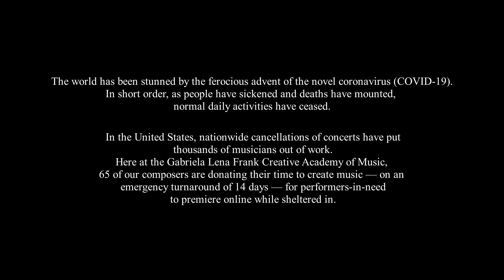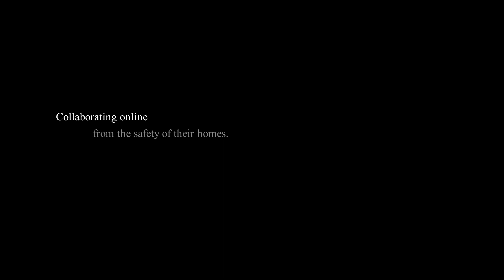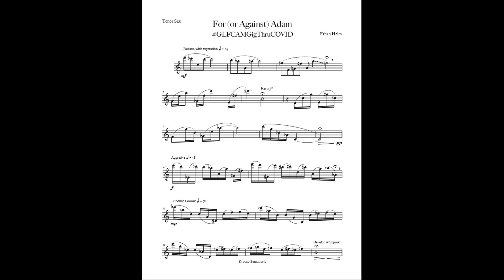For (or Against) Adam for solo tenor saxophone (2020) by Ethan Helm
For (or Against) Adam for solo tenor saxophone (2020)
Performer: Adam Larson
Composer: Ethan Helm

The world has been stunned by the ferocious advent of the novel coronavirus (COVID-19). In short order, as people have sickened and deaths have mounted, normal daily activities have ceased.

In the United States, nationwide cancellations of concerts have put thousands of musicians out of work. Here at the Gabriela Lena Frank Creative Academy of Music, 65 of our composers are donating their time to create music — on an emergency turnaround of 14 days — for performers-in-need to premiere online while sheltered in.

To be musicians and create.

If you can donate any sum of money to our effort, you will be acknowledged on our website for your support of performers in need!

▬ More Videos & Information ▬▬▬▬▬▬▬▬▬▬▬▬

For information about COVID-19 (also check your state’s Department of Health website)

▬ Social Media ▬▬▬▬▬▬▬▬▬▬▬▬

Gabriela Lena Frank Creative Academy of Music